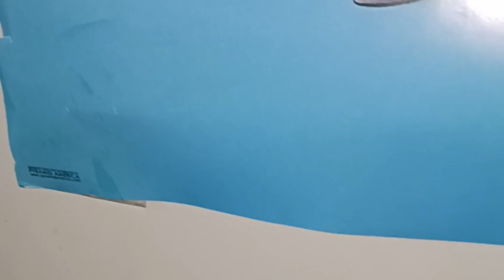My son gets busted trying on his sister's bonnet. WTF?